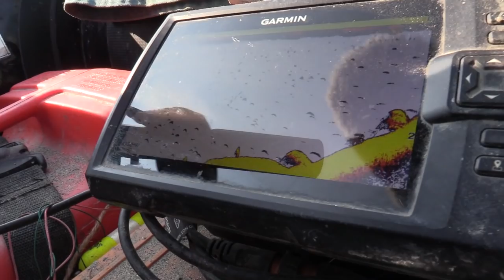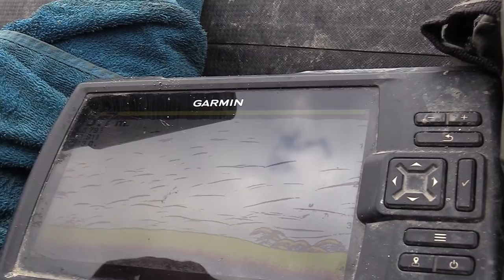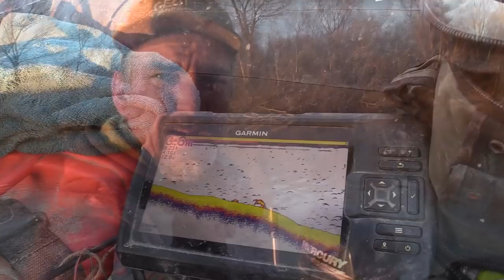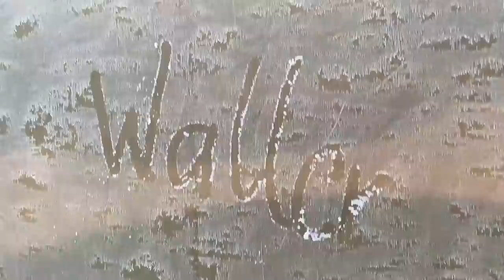Der DINOSAURIER !! | UNGLAUBLICHER FANG !!! | XXL Raubfische im Flachwasser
Stefan Seuß ist mit Angelfreunden am Großen Fluss unterwegs. Die Temperaturen sind nachts eisig, tagsüber erwärmt die Sonne das Flachwasser. Viele Fische ziehen jetzt in flache Gefilde und nutzen die Wärme. Der Raubfisch folgt! Stefan zeigt im Video wie er jetzt vorgeht und wo die Montage ausgelegt werden muss, damit ein großer Fang mit der Angelrute möglich wird. Beim Angeln erleben die Angler eine Sensation und fangen eine längst ausgestorbenen Raubfisch, einen Dinosaurier im Fluss!!

Zuverlässiges 🎣🎣 Angelgerät bekommt Ihr hier:
Welsangeln🐟